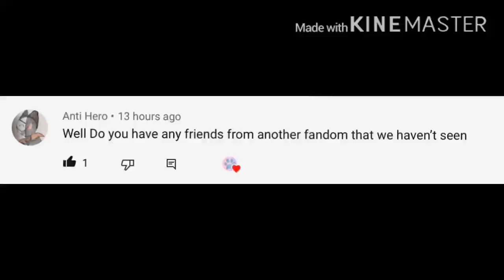Ask The Sad Spies (Question 62)